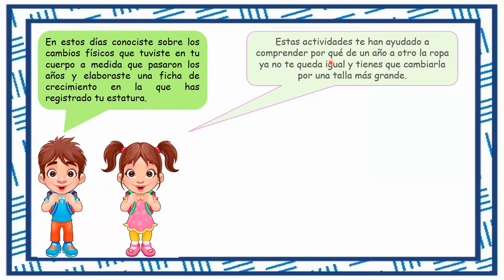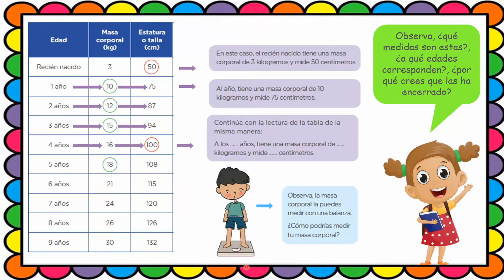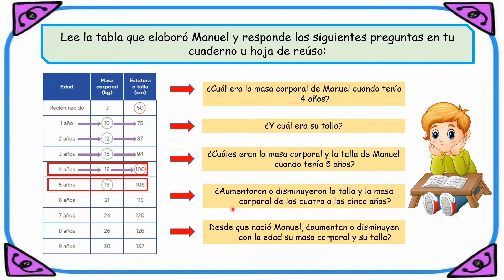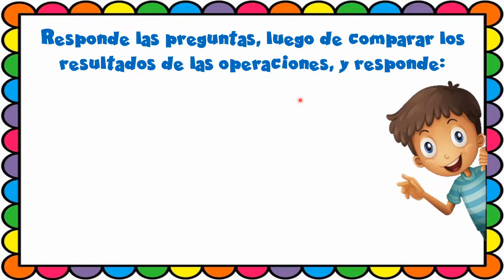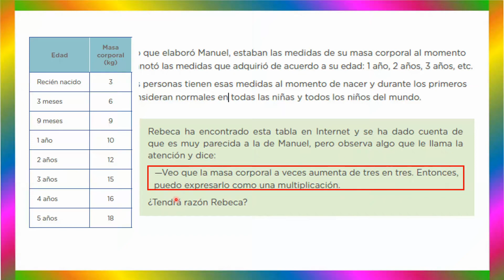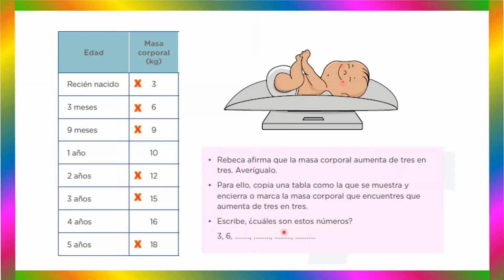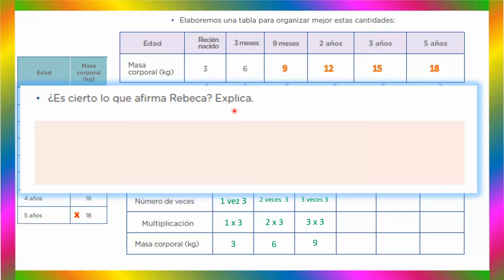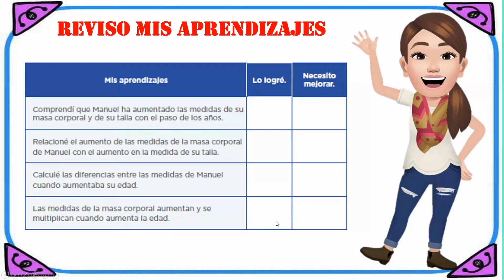¿Cómo cambiamos con el paso del tiempo?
Si deseas conocer más y seguir aprendiendo, pide a un familiar que te acompañe a acceder a la plataforma de Khan Academy y realizar las siguientes actividades en los enlaces que se presentan a continuación:

A. Introducción a la multiplicación
B. Grupos iguales